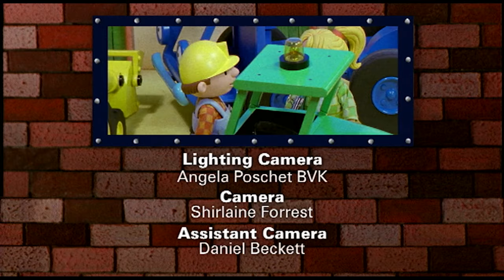🏠 Bořek stavitel - Rolík zachraňuje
0:00 Erik, kamenné srdce
1:31 Rolík zachraňuje